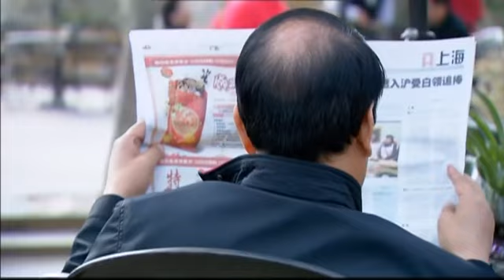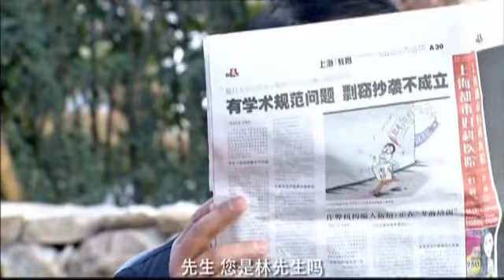【悬疑刑侦】掌控 11｜工地意外频发，承包人竟神秘现身金三角地带，人员失踪的背后究竟藏着怎样的秘密？（潘粤明/颜丹晨）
《掌控》
主演：潘粤明/颜丹晨

剧情介绍：建筑工人远赴非洲、柬埔寨历经生死、情感。勇于拼搏以及艰难而又辉煌的历程，以及反映了他们在踏出国门后的种种经历，以及在恶劣的环境和巨大的压力下，仍要肩负使命、、、、